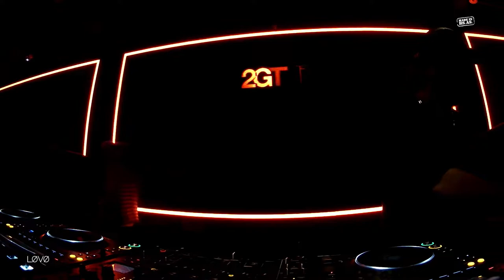2GTHR - LØVØ (Noviembre 2022)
Grabado en vivo el día 04/11/2022 en Morocco, costanera norte, Buenos Aires, Argentina.